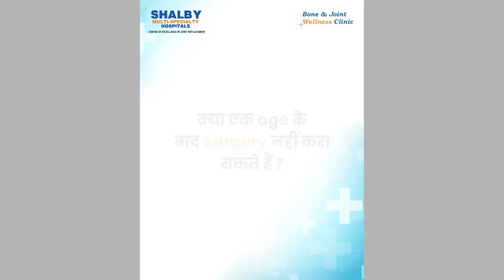Is there a specific age for Joint Replacement Surgery? | Shalby Hospital Jabalpur | Dr. Amit Jain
Knee, Hip & other joint related conditions have become a common problem in the recent years. Lifestyle choices, nutrition deficient diet, injury are some of the factors responsible for this condition but the main challenge a patient goes through in such conditions is doubt, of whether they are too young or old for a joint replacement surgery.

Dr. Amit Jaikumar Jain, Joint Replacement Surgeon at Shalby Hospital Jabalpur sheds light on this through this informative video. He further talks about the many treatment options available for stage 1 & stage 2 of the damage to the Hip or Knee.

Shalby Hospital Jabalpur:
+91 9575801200